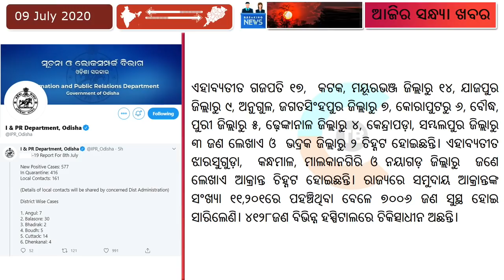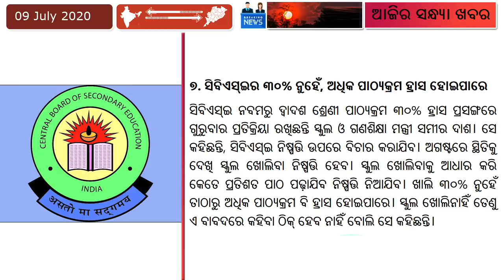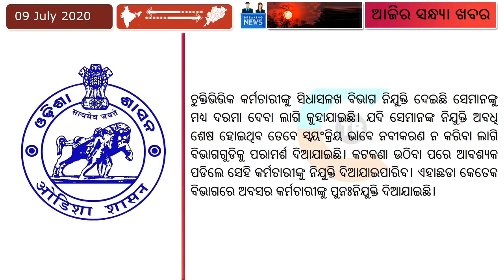CBSE Reduced Syllabus 2021: 10 to 12 marks benefit for students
Central Board of Secondary Education, CBSE has released the reduced syllabus for classes 9 to 12 for academic year 2020-21. The syllabus was released on Tuesday and has been analysed vigorously by the teachers and experts. While some have questioned the choice of topics removed from the syllabus, most of the Senior Secondary Teachers have approved the reduction. The verdict – reduction is beneficial for students but there is no true relief for teachers!